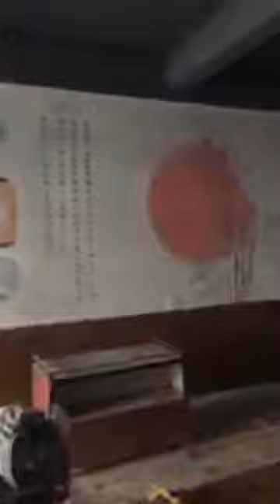Vẽ tranh tường cho nhà hàng Nhật Bản tại Đông Anh, Hà Nội – Wall painting T–Art Ha Noi Zalo 07991100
Vẽ tranh tường, tranh sơn dầu, tranh treo tường cực rẻ cực đẹp:
Họa sĩ kinh nghiệm với hơn 10 năm chuyên vẽ tranh tường, vẽ tranh sơn dầu, vẽ tranh khung treo tường tại Hà Nội, tpHCM và các tỉnh thành khác!
Những dịch vụ vẽ tranh:
Vẽ Tranh Tường 3D
Vẽ Tranh Tường
Vẽ Tranh Phong Cảnh Đồng Quê
Vẽ Tranh Phong Cảnh, Tranh Phong Thủy
Vẽ Tranh Khung Treo Tường
Vẽ Tranh Hoa Lá, Chim Muông
Vẽ Tranh Trên Kính, Bốt Điện, Tranh Khác
Vẽ Tranh Tường Quán Cafe, Trà Chanh
Vẽ Tranh Ngựa, Mã Đáo Thành Công
Vẽ Tranh Tường Mầm Non, Phòng Bé
Vẽ Tranh Phố Cổ Hà Nội
Vẽ Tranh Tường Nhà Hàng, Quán Ăn
Vẽ Tranh Phong Cảnh Nước Ngoài
Vẽ Tranh Tường Văn Phòng, Công Ty
Vẽ Tranh Hoa Sen, Cá Chép
Vẽ Tranh Sơn Thủy, Thuận Buồm Xuôi Gió
Vẽ Tranh Tường Phòng Khách, Phòng Ngủ
Vẽ Tranh Tường Chung Cư, Khách Sạn
Vẽ Tranh Phố Châu Âu, Thiên Chúa, Phục Hưng
Vẽ Tranh Thuyền Và Biển
Vẽ Tranh Tường Spa, Nail, Barber
Vẽ Tranh Tường Khu Vui Chơi, Game, Bida
Vẽ Tranh Tĩnh Vật, Tranh Bộ
Vẽ Tranh Tường Fitness, Gym, Yoga
Vẽ Trần Mây, Giả Đá, Giả Gỗ